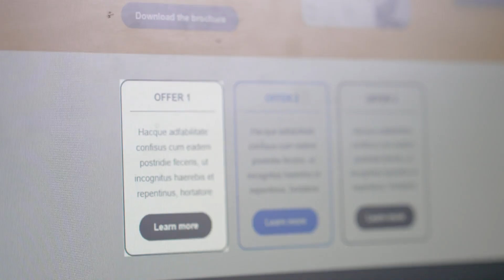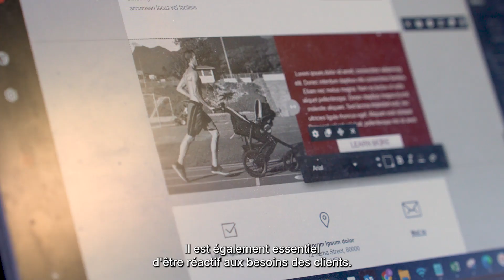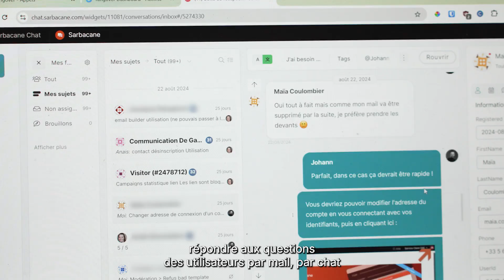Proposer des suivis personnalisés avec Johann Deladeriere, chargé d’assistance technique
Découvrez l'interview de Johann, chargé d’assistance technique chez Sarbacane.  Découvrez ses missions quotidiennes et comment il aide nos utilisateurs à optimiser leurs campagnes et à tirer le meilleur parti de nos solutions.

À propos de Sarbacane :

Acteur incontournable dans le domaine de la communication digitale des entreprises depuis 2001, Sarbacane est la marque phare du Groupe Positive. La suite logicielle de Sarbacane vous permet d'avoir accès à tous les outils de marketing digital et de communication numérique dont vous avez besoin pour développer votre activité. Gestion de vos campagnes emails et SMS, prospection commerciale, conversation avec les visiteurs de votre site web, gestion centralisée de vos contacts, création de formulaires et de landing pages… Les équipes de Sarbacane vous accompagnent à chaque étape de vos projets digitaux.